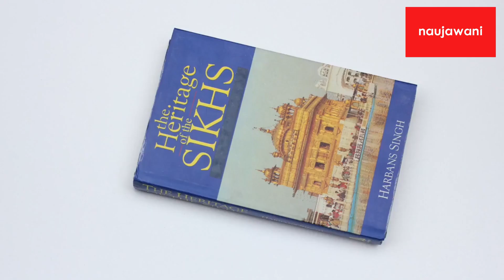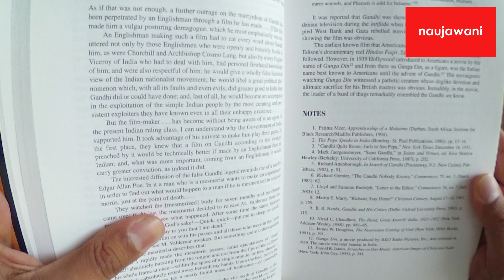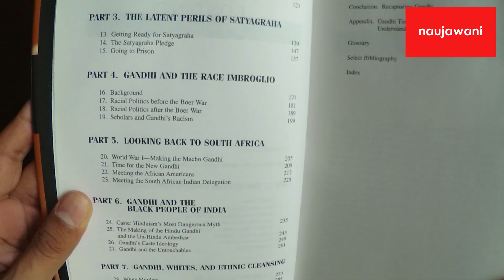'Gandhi - behind the mask of divinity' - G.B. Singh [Cover to Cover]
Book: 'Gandhi - behind the mask of divinity'
Author: G.B. Singh

Cover to Cover is the naujawani guide to Sikh and Punjabi books that you need to read! Each week we introduce a book covering Sikh history, Sikh culture, Punjabi culture, or Sikh/Punjabi literature.